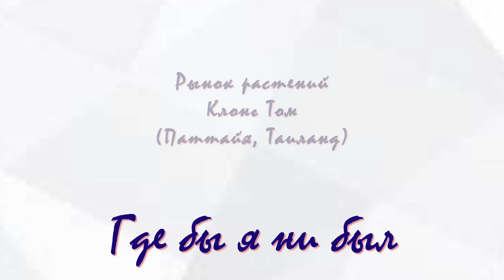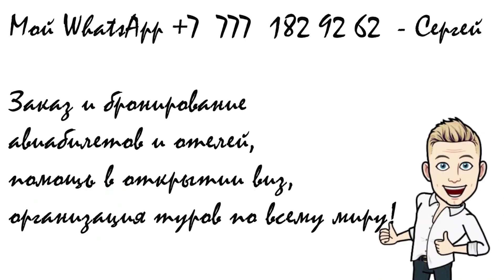18 серия "Где бы я ни был": Рынок растений Клонг Том в Паттайе, март 2020 года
В данном видео кратко о самом большом рынке растений "Клонг Том" в Паттайе.

Съемки  были сделаны в марте 2020 года.